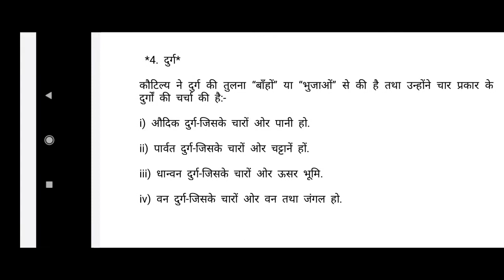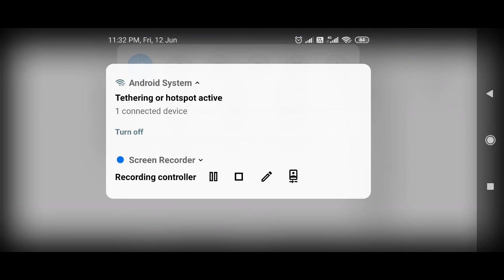REET 2020 ।। राजस्थान GK ।। दुर्गों के प्रकार ।। विभिन्न पुस्तकों के लेखक।।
DAKSHATEACHER . दुर्गोंकेप्रकार विभिन्नपुस्तकोंकेलेखक रीट 2020 के लिए आवश्यक विडियो